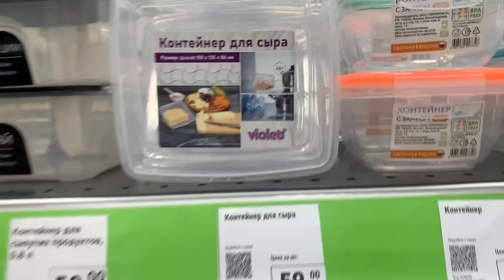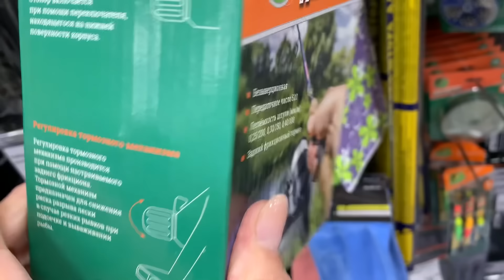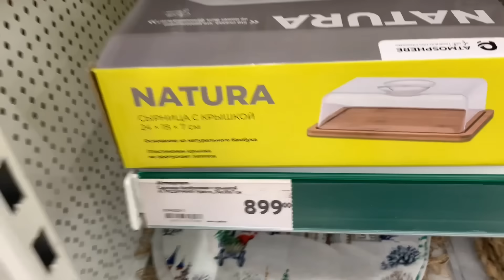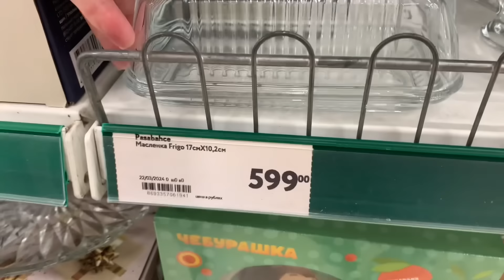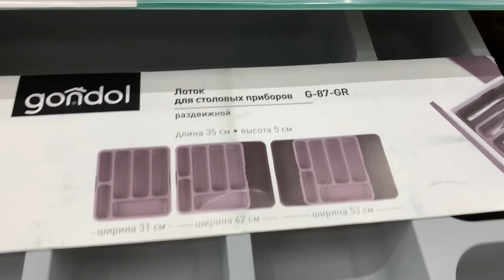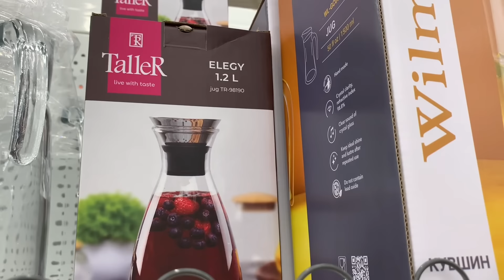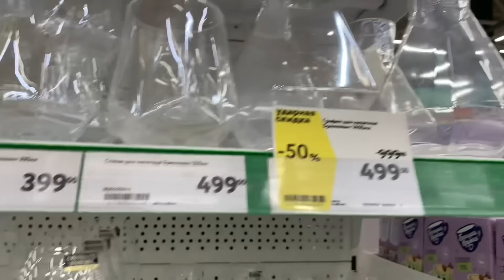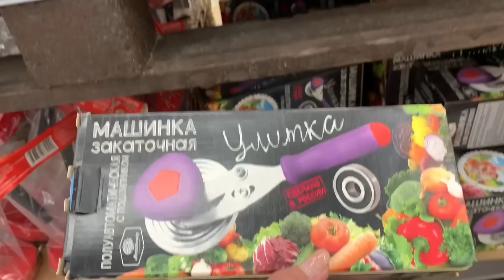Фикс Прайс🐠НОвинки 🔥🍀ОКЕЙ ☕️🍉Посуда Аксессуары 🛍️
Новинки и полезные товары в Фикс прайс и Окей. Санкт-Петербург Большевиков 33 и 24